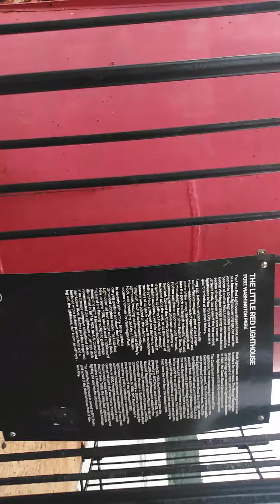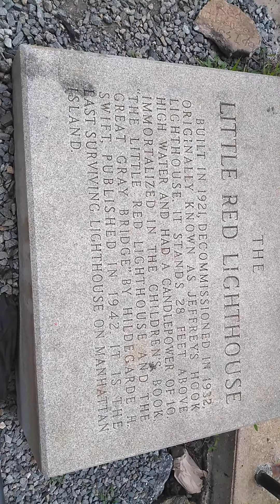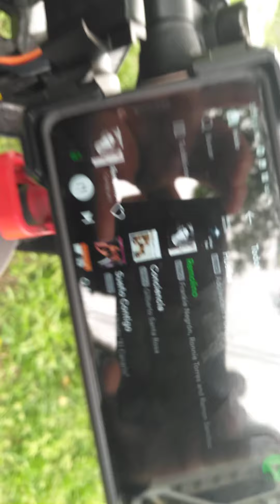the George Washington bridge May 31, 2022